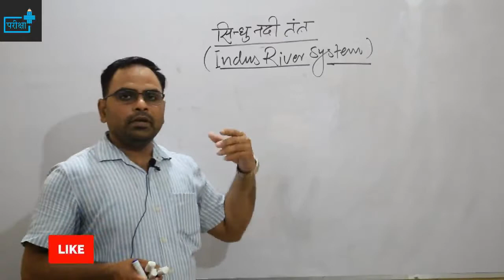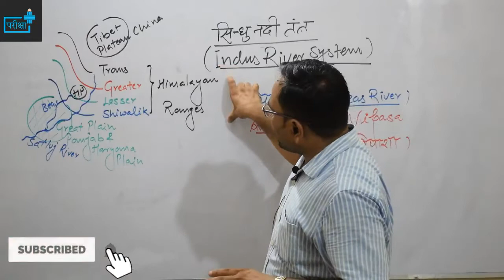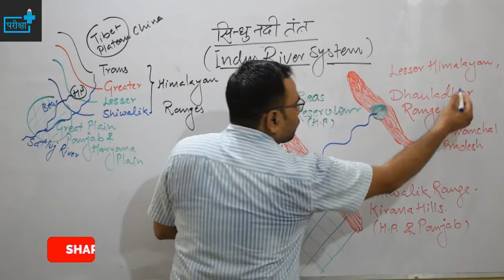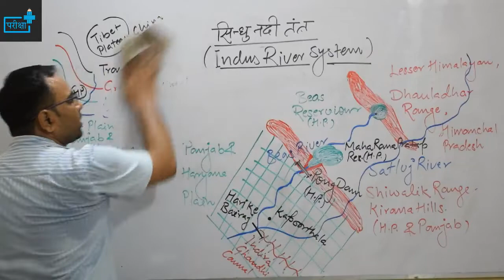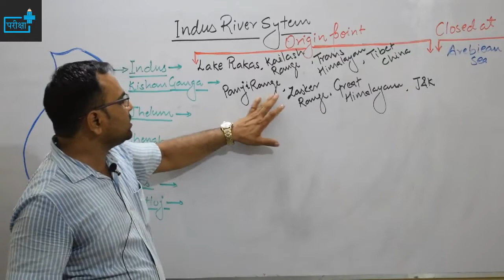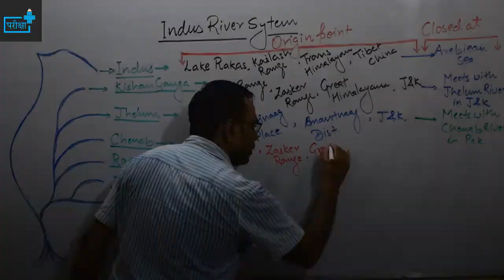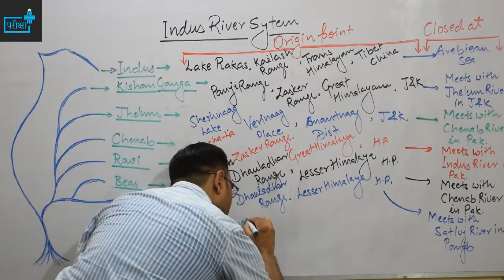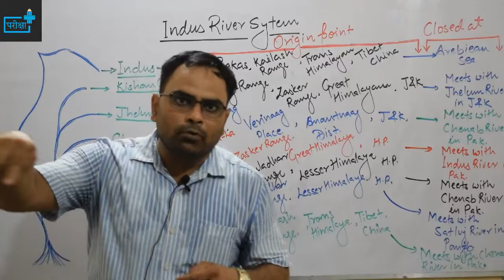INDIAN GEOGRAPHY - RIVER SYSTEM CLASS 06